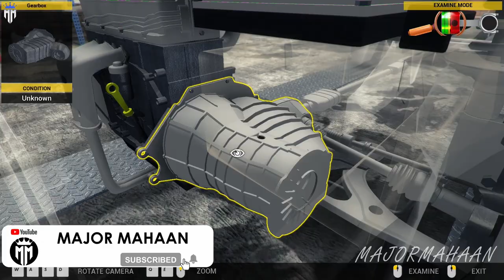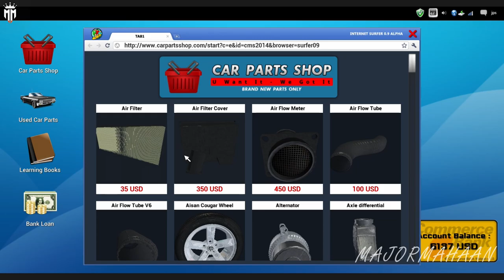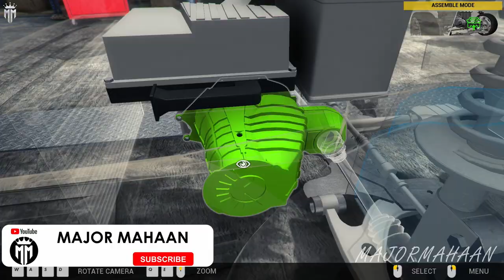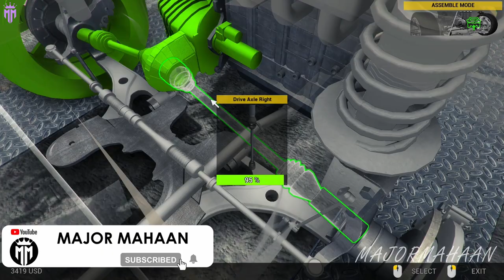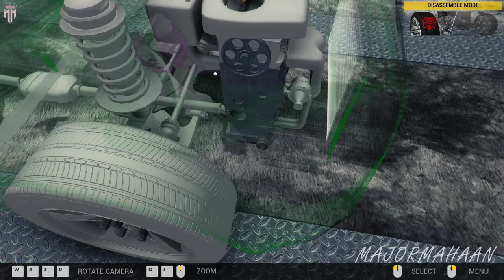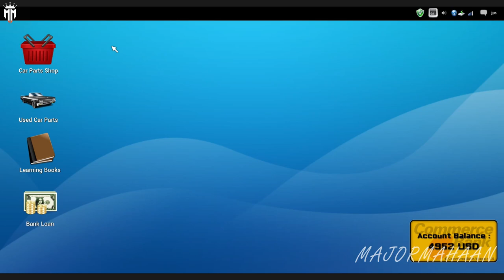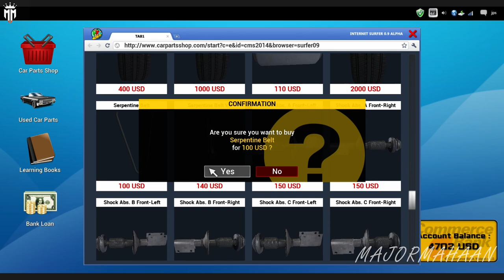CAR MECHANIC SIMULATOR 2014 CAREER MODE EPISODE 4 WITH FUN TAMIL COMMENTARY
Extensions
Game offers two extensions with packs of additional cars to repair:

4X4 Expansion Pack provides 20 new F2P work orders for various repairs of 4X4 off-road vehicles and is available at no cost to owners of the baseline Steam-enabled release. The primary 4X4 car is a separate body frame with rigid, live front and rear axles. It presents unique new maintenance challenges far different from those in the base version of Car Mechanic Simulator 2014. Once installed, new parts appear in the garage shop including front and rear axles, drive shafts, special off-road shock absorbers and a rear muffler. The new vehicle is also available in endless mode.
1/4 Mile Expansion Pack comes with new test track, where the users can check the performance of tuned cars.